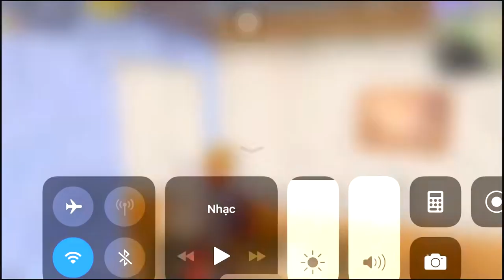PUBG Gameplay | 29 kill solo vs squad | Sharpshooter hidden hack | Don't miss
Devıce: Iphone 12 pro max